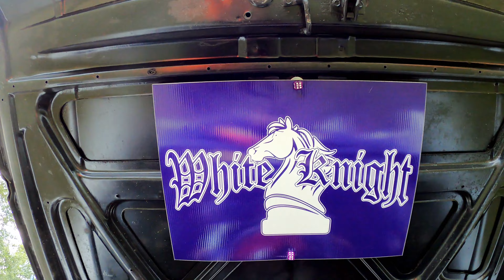Ready for the New 2024 Season Car Shows - Cruise ins 👍😎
Ready for the New 2024 Season Car Shows.  Today we were at another Sunset Cruisers Car show in Owensboro KY.  There are always lots of awesome and amazing cars and trucks at these shows.  Some we have seen before, but some were new to us.  Always enjoy looking at these treasures and enjoy talking with the owners and hearing their stories.